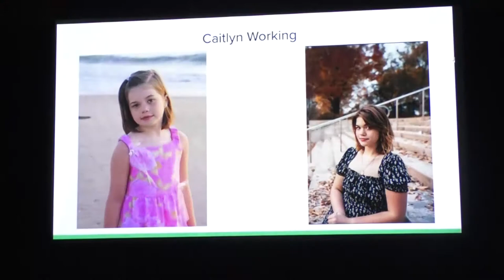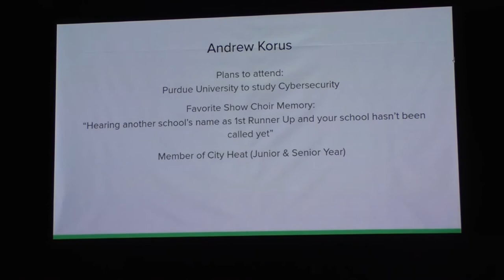Fantacular 2021- Columbia City High School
The students of Columbia City High School present Fantacular 2021. A combination of performances from City Lights & City Heat & the favorite on-stage performances of show choir. Singing, dancing, routines, solo performances and fan favorites are all included in Fantacular 2021.